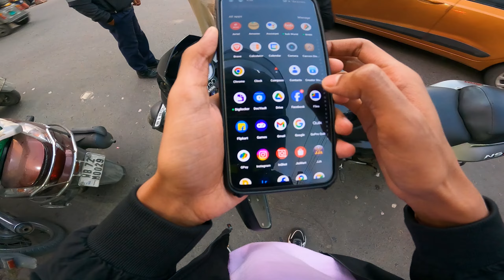Police ne pakad liya😱 || Stopped by Police🚨 Police Vs Biker || Police Ne Roka Modified Ns200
Police ne pakad liya😱 || Stopped by Police🚨 Police Vs Biker || Police Ne Roka Modified Ns200 Modification Bikes

My Total Setup
 MICROPHONE-MAONO
HELMET CHIN MOUTH
MOBILE REALME X3